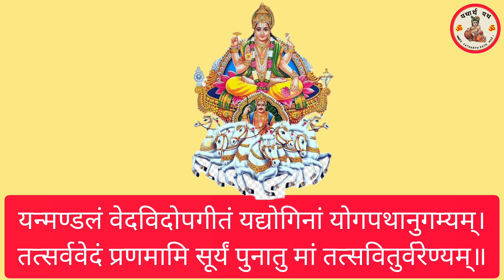Surya Mandalashtak। श्री सूर्य मंडलाष्टकम् । सर्व दुःख कष्ट रोग नाश के लिए अचूक उपाय। रविवार भक्ति